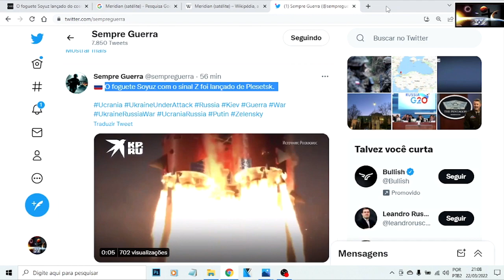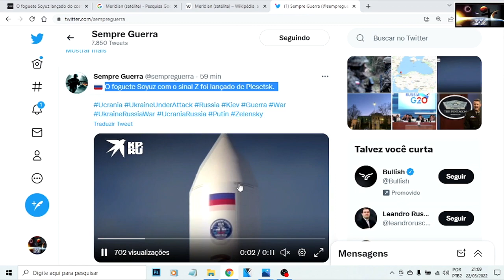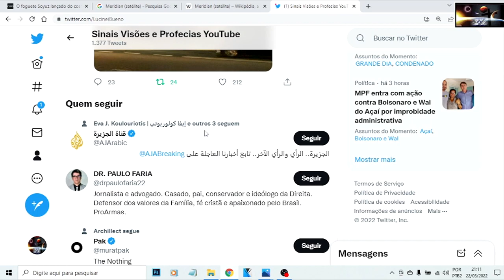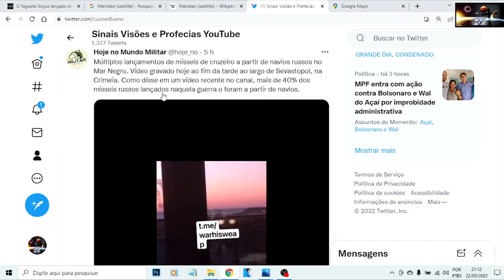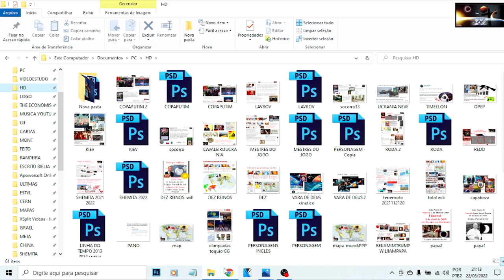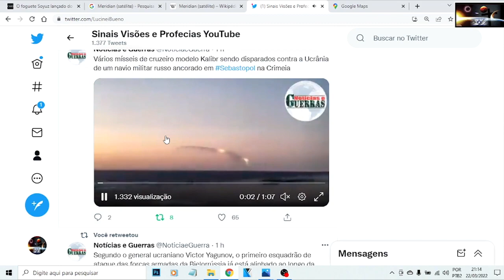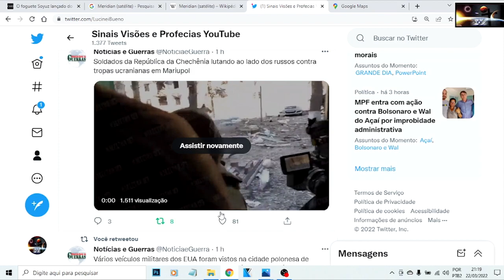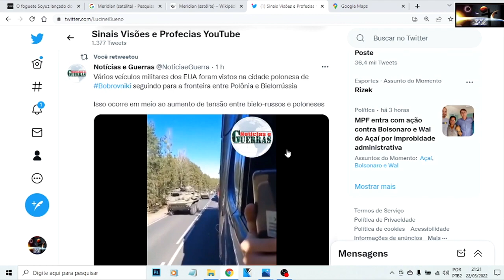FOQUETE COM SATÉLITE MILITAR RUSSO COM A LETRA Z 3 GUERRA MUNDIAL BIELORRÚSSIA INVADINDO A UCRÂNIA